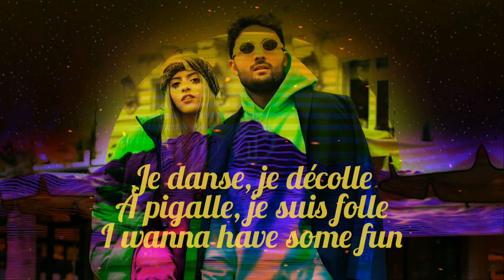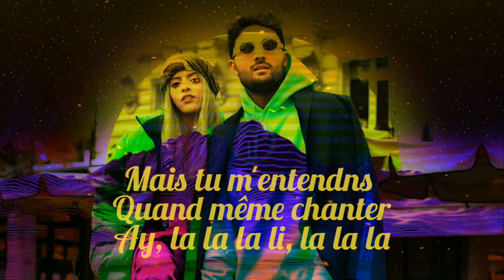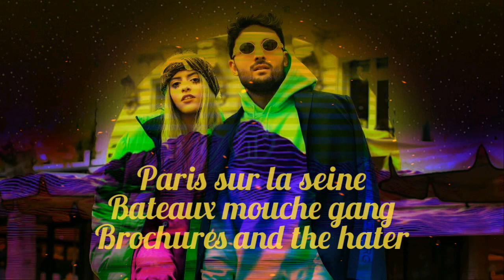SHANGUY - Désolée (Lyrics/Paroles) Paris/Paname | Lex Dave Remix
Shanguy☆Désolée